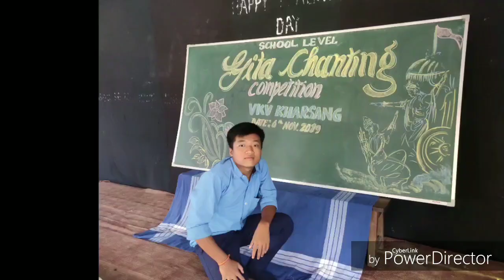VKV Kharsang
Hostel and school activities